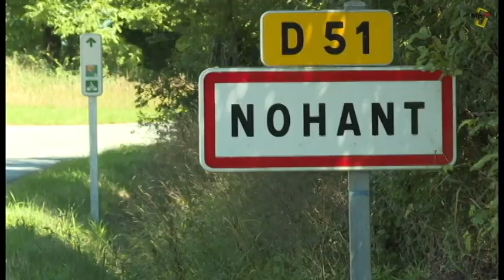La commune de Nohant-Vic a fêté ses 200 ans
Reportage de la chaine locale BipTV sur les festivités de la journée du 2 juillet 2022 sur la commune de Nohant-Vic, jour anniversaire de la naissance de la commune.